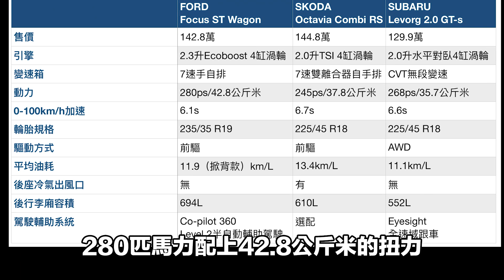出Wagon你買了？這貨真的超值嗎？FORD Focus ST Wagon分析｜斌斌說車｜中文字幕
142.9萬買一台福特是盤子？看看這車有什麼料再下結論也不遲！